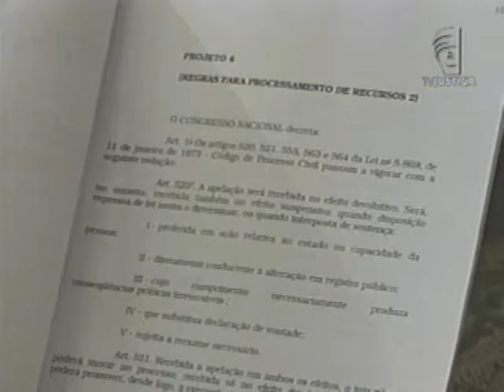Proibição manifestação (27/03/13)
Em Rondônia (RO), uma emenda à Constituição Estadual causa polêmica e contraria o princípio da liberdade de expressão. A mudança na legislação do estado proíbe integrantes do Ministério Público do estado de se pronunciarem sobre processos pendentes ou sigilosos nos meios de comunicação. A Procuradoria Geral da República (PGR) considera a emenda inconstitucional e entrou com ação no Supremo Tribunal Federal (STF) para questionar a lei estadual.